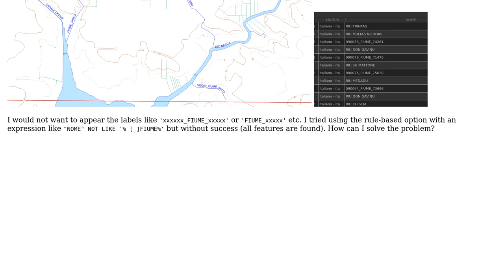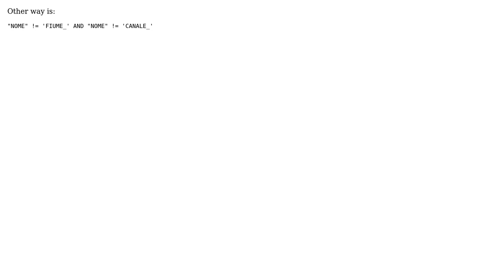GIS: Label a layer by excluding specific features in QGIS (2 Solutions!!)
GIS: Label a layer by excluding specific features in QGIS

With thanks & praise to God, and with thanks to the many people who have made this project possible! | Content (except music & images) licensed under CC BY-SA | Music | Images & others | With thanks to user Kadir Sahbaz user Erik user Andrew-63 user Alberto DM and the Stack Exchange Network Trademarks are property of their respective owners. You are responsible for your own actions.